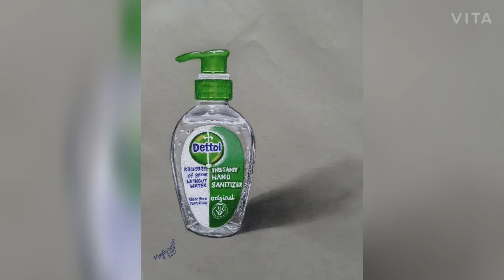Drawing of Sanitizer Bottle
Dear friends.. Here is the video of my drawing of Sanitizer Bottle using Faber Castel Polychromos, white and blue gel ink pens, Derwent battery operated eraser, Tombow mono zero eraser, black soft pastel, paper stumps and tissue papers.. Hope you all like it.. Happy Drawing 😊